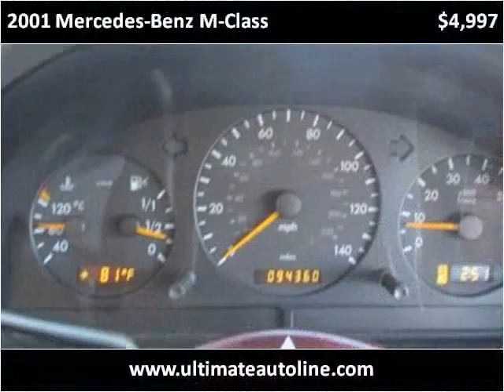2001 Mercedes-Benz M-Class Used Cars Orange County CA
This 2001 Mercedes-Benz M-Class is available from Ultimate Autoline.